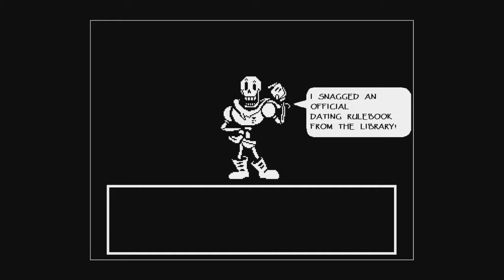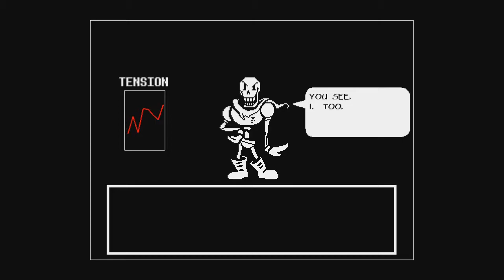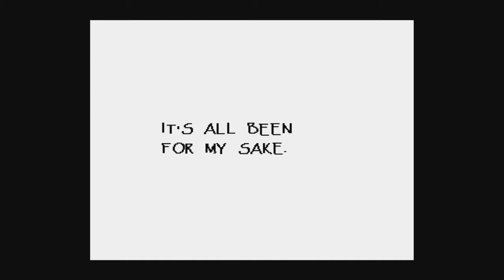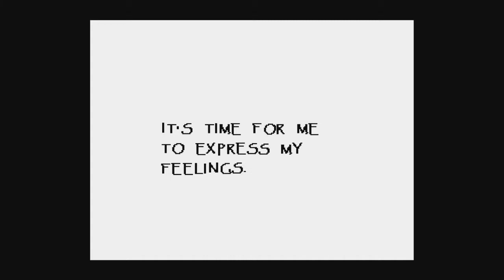Annen Plays Undertale - Part 7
I am victorious against the Great Papyrus!...Kind of...OK not really, but I make progress!